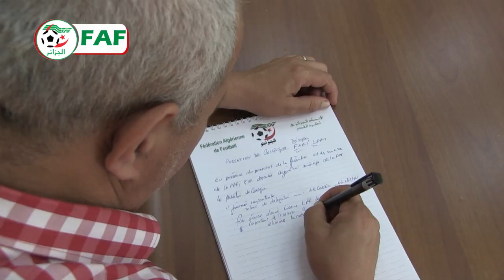ceremonie de passation de consigne directoire